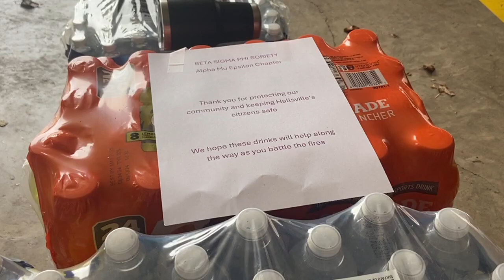Hallsville VFD, other departments in need of water donations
Hallsville Assistant Fire Chief Bert Scott says the hot, dry weather has created more favorable conditions for wildfires. “So, obviously we’re depleted on drinking water later in the year than we normally are. Usually, we’re asking for this in the middle of the summer,” Scott said.